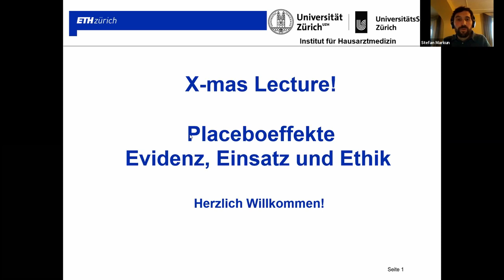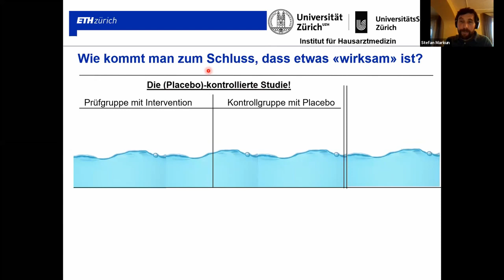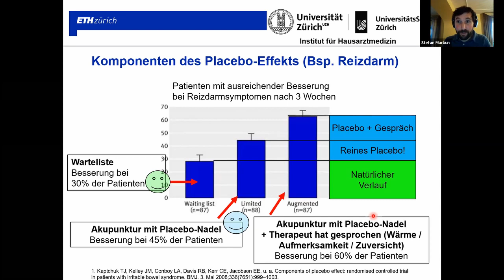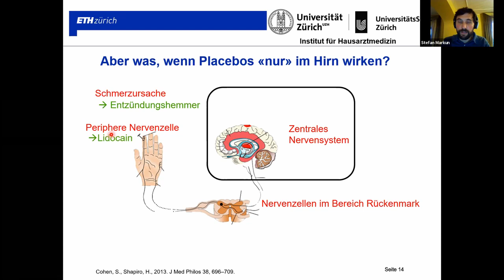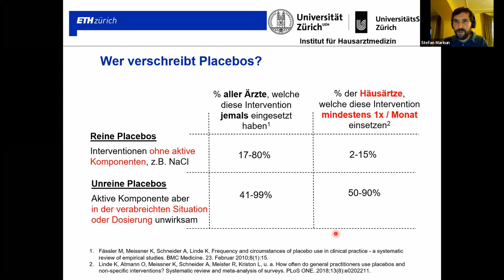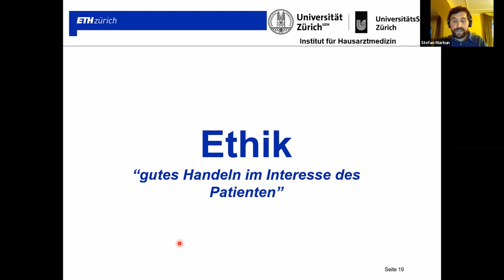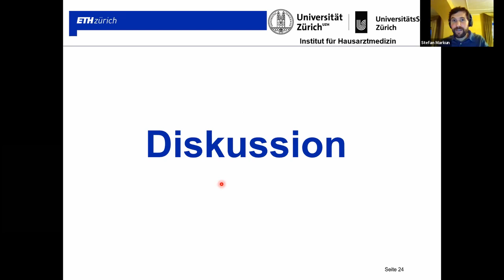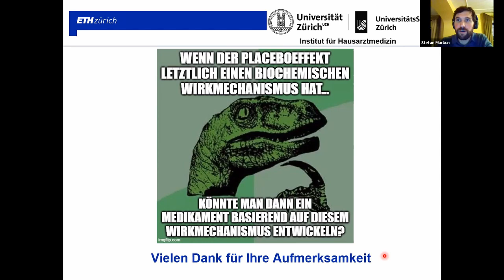2020 12 Placeboeffekte